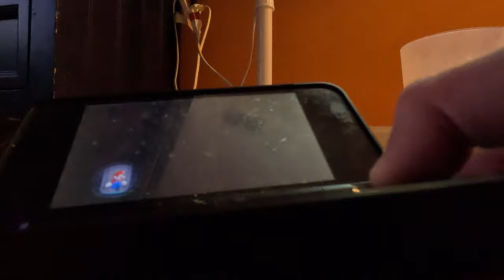(4K60fps, 2nd Run) New Super Mario Bros 2 Part 22 - World 4 (100% Part 3)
The tower might've been colder than the ghost house.